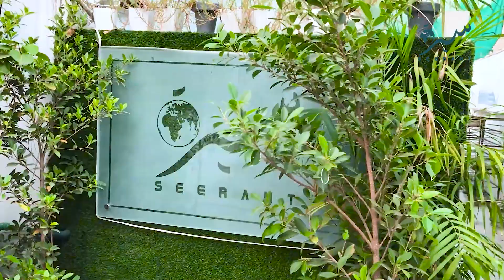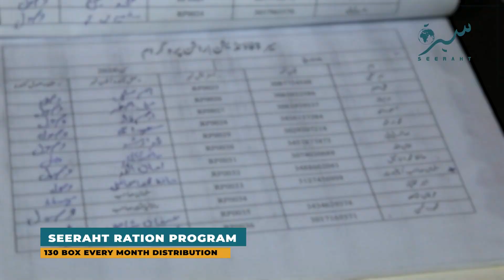"Seeraht Ration Program: Monthly Support for 130 Families || Seeraht Institute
Alhamdulillah, the Seeraht Ration Program is dedicated to supporting 130 families every month with essential food supplies. This initiative aims to provide relief to struggling families, ensuring they have access to basic food items for a better quality of life. Your support helps us reach more families in need, offering them hope and sustenance.

Join us on this journey to bring smiles to families and make a real impact. By working together, we can create a stronger, more compassionate community.

SEERAHT سیرۃ | Institute & Research Centre
SEERAHT سیرۃ Institute came into existence to make the biography of the Prophet (peace and blessings of ALLAH be upon him) known to the people in an educational manner.

While in the light of the biography, while respecting the busyness of the busy friends, the great goal of teaching complete religious education was taken in its footsteps.

At the same time, knowing the welfare of the Ummah in all aspects of their welfare in a dignified manner knows its happiness and fortune.

It is a global organization that caters to the religious needs of children, ladies and gentlemen, and people from all walks of life at all times.

Our Mission
Conducting of courses on the basis of Seeraht ul Nabi ﷺ in Educational, Learning, teaching and getting knowledge from village to village, street to street, corner to corner, city to city and on national level campaigns and courses.
1 day, 3 days, 10 days, 30 days courses conduction of Seeraht Course in the form of books, audios, villages, geography and in the form of maps.
Conduction of courses apart from educational institutions, in factories, industries, Bazar and National areas keeping in view the busy routine of all.
Providing an opportunity to train others after Seeraht Course to the Scholars and modern educated people.
To uplift the passion of Seeraht ul Nabi ﷺ, organizing Naat contest, Speech contest, Quiz contest, Asmaa-ul-Husna Contest, and Interesting things.
This institute is on the way to promote Islamic knowledge through different short courses, organizing Seeraht institute in different cities and countries, and also translating courses into 10 big languages.
In Faisalabad city, every month organization of 10 days Seeraht courses teaching, and every Friday, after Asar praying of Durood-o-Salaam and different research authentic based references are sequenced.
In your city and institute, organization of workshops, providing of courses, the conversation of courses success and facility of courses in the way of Almighty can make us honored.
In the way of the Golden series of Seeraht, we can be your supporter and companions.